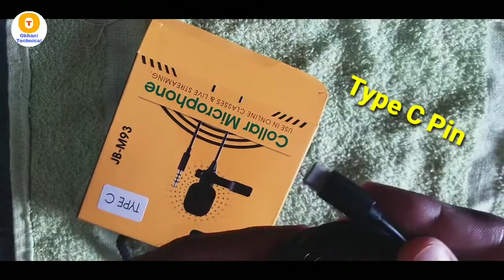C Type Audio Jack Collar Mic / Best Collar Mic For OnePlus 8/8T / Jbtek Type C Collar Mic / JBTEK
Best Collar Mic For Type C Audio Jack
Suitable All C type Audio Jack
Suitable OnePlus 6/6t/7/7t/8/8pro/8T and all OnePlus Series
M40/Oppo/Vivo/mi And all C audio Jack phones

For Buying

For iPhone Collar Mic

चेनल को सब्सक्राईब जरुर कीजिएगा और 🔔आइकॉन को जरुर दबाए ।।ताकी आपको रोज नए वीडियो मोबाईल एससरीज,मोबाइल फोन कवर,इलेक्ट्रॉनिक गेजेट और भी बहुत कुछ जानकारियाँ मिलती रहेगी 🙏